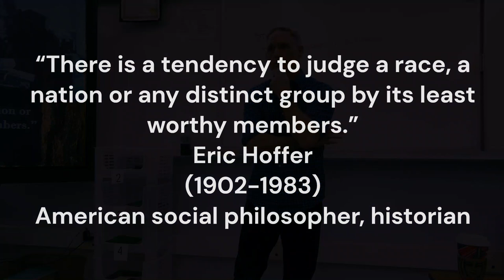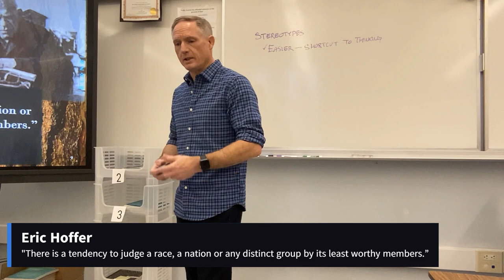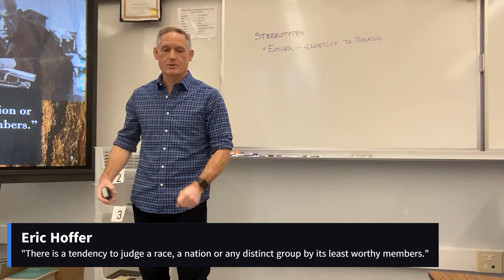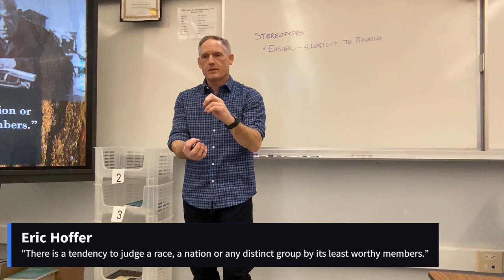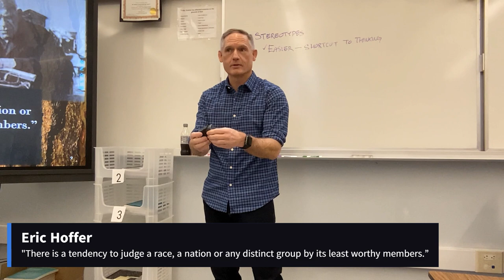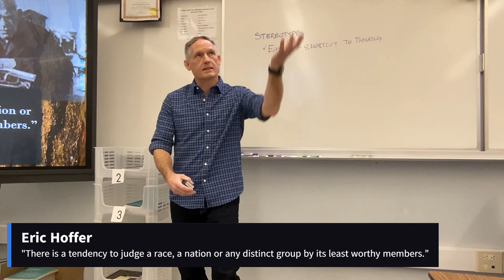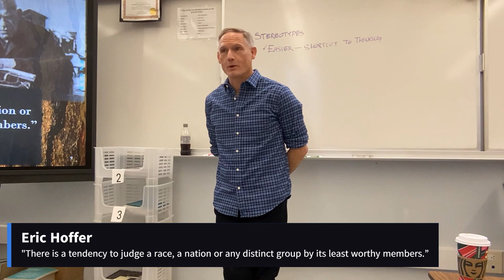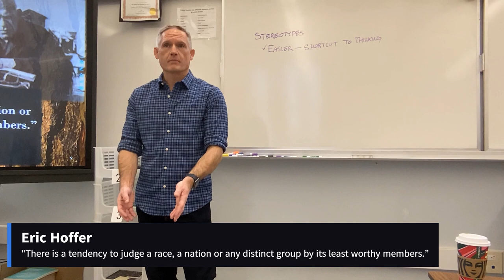Eric Hoffer (January 10, 2024) [period 2]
“There is a tendency to judge a race, a nation or any distinct group by its least worthy members."
Eric Hoffer
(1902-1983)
American social historian
The True Believer: Thoughts on the Nature of Mass Movements